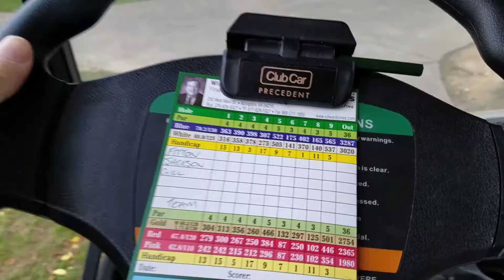Crazy 6 way ALL IN Poker Hand!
Crazy 6 way ALL IN Poker Hand! Rebuy Poker Tournament.

Pond Boy Poker Vlog #60

Would you like to support my vlogging!